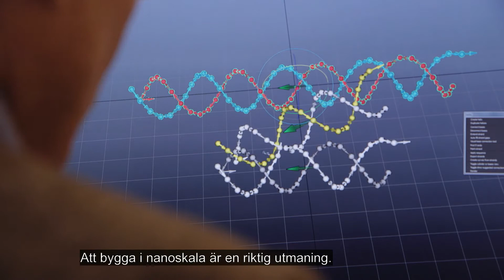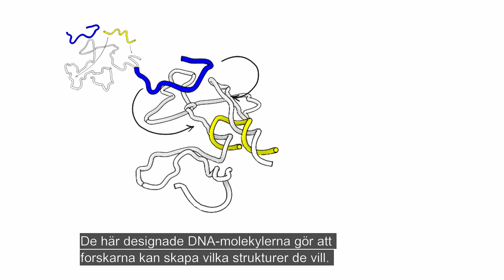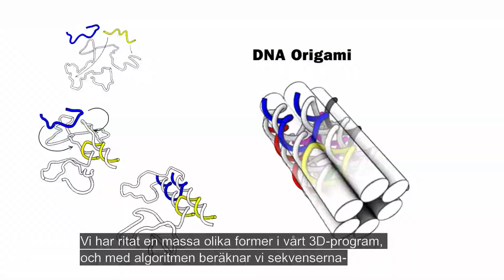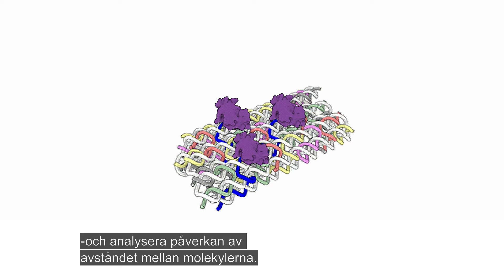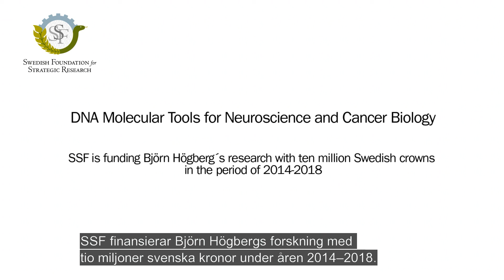Vikt DNA kan möjliggöra cellkommunikation, Björn Högberg, KI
Det kallas DNA- origami. Björn Högberg och hans forskargrupp på KI har skapat en algoritm och med hjälp av den och 3d-mjukvara viker de DNA-strängar i allsköns olika former. Se filmen med en av Framtidens Forskningsledare här!